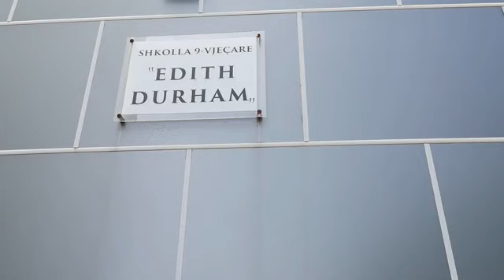“Kanë dalë të dhëna edhe për kontraceptivët” Rama inspekton vaksinimin në Shkodër:Mos kini asnjë ..